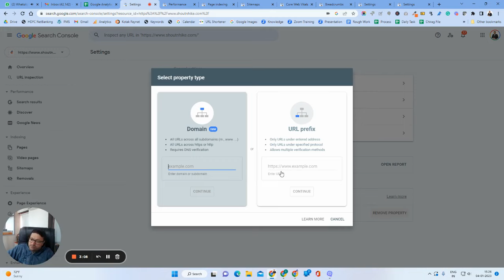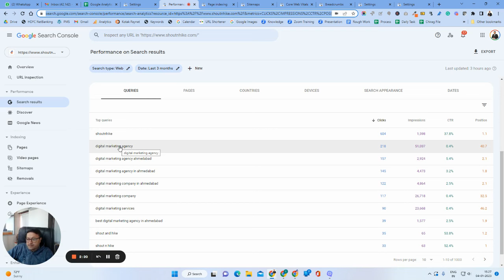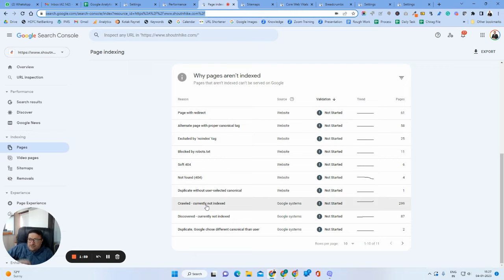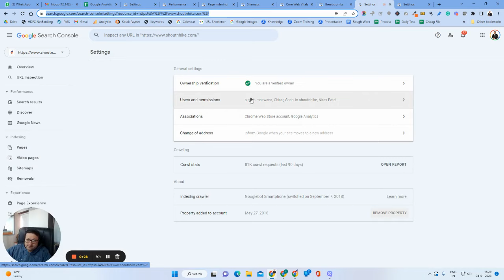Google search console Tutorial | How to use Google Search Console | Know everything in 5 Mins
In this video, we're going to learn about the Google Search Console in 5 minutes. This is a powerful tool that can help you manage your Google search results and keep your search results as good as possible. We're going to learn about the Google Search Console, how it work, how to use it, what the benefits are, and how to mange your search results. So if you're interested in learning more about the Google Search Console, this video is for you!

00.00 Introduction
00.25 Benefits
01.13 How to do it
02.02 Opportunities
03.32 Best Practices
04.26 KPI